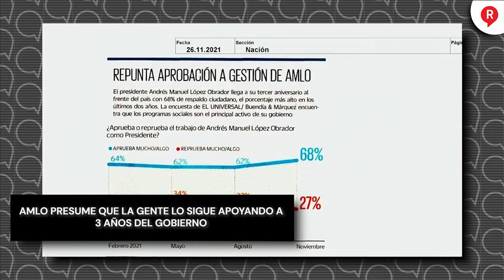AMLO PRESUME QUE LA GENTE LO SIGUE APOYANDO A 3 AÑOS DEL GOBIERNO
VIDEO El mandatario mexicano señaló que ya ni las encuestas sacan en los medios corporativos, “los mariachis callaron”